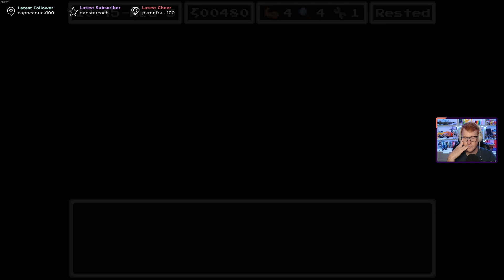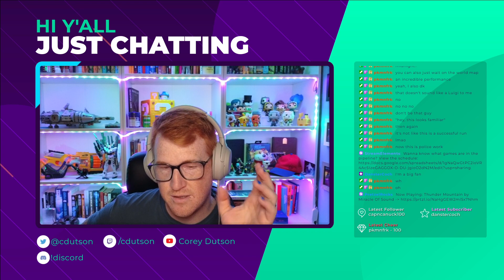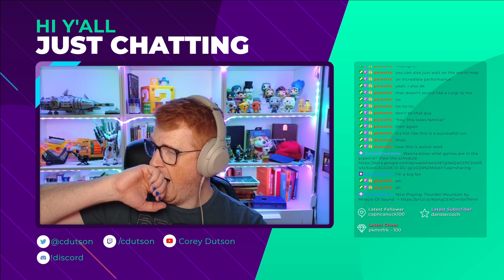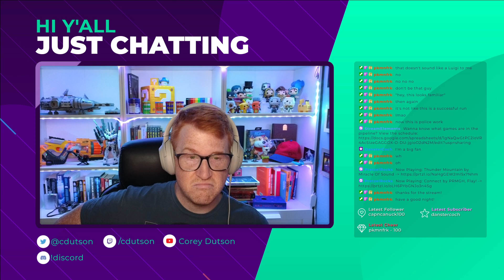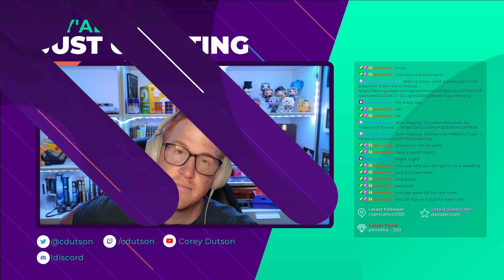Let's Try: Sergeant Squidley: Space Cop!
The best detective in down has been murdered, and you've got to figure out the who, what, where, when, and why. You've got one week, and a long list of suspects. Or, you know, don't. You could just get really good at the saxophone, rebuild your relationship with your child, find love, or go totally rogue. The choice(s) are yours to make!

There is a whole lot to love about this game. Even though in my playthrough, I sort of lost all my leads, there was still a lot I could mess around and uncover. I can tell there is a complex story underpinning all the silliness, but I love that the option to just... not is right there. This game is a love letter to old-school adventure games, with a healthy dose of choose-your-own-adventure RPG books that love to punish you thrown in. You set your stats, and set about your day, burning precious minutes, money, and resources to figure out what's going on around town, or do almost anything else. I totally beefed it in this first run-through, and I'm not even mad. This game is short enough to get through a loop and try again that as you do it over and over, you can slowly uncover what's really going on. You can also explore a myriad of other opportunities that have nothing to do with the case, and that's just as valid a loop.

The writing's cute, the visual design is perfect for what it's going for, and the choices are many. If you want a fun adventure game with legitimate replay value: absolutely check out Sergeant Squidley: Space Cop!